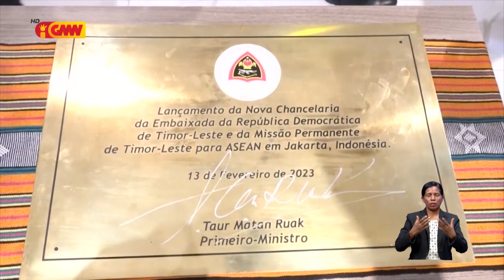Emprezáriu TL preparadu lori transporte ba mai Fronteira TL Indonézia